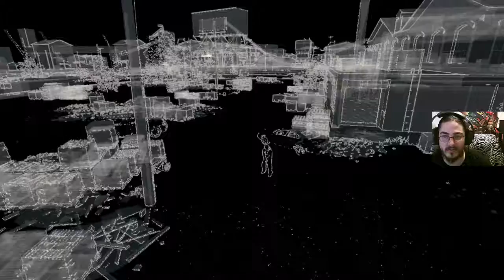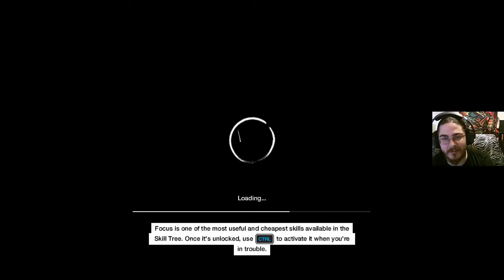Watch Dogs part 21 - Biting the bedbug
Leave a like for bedbugs?